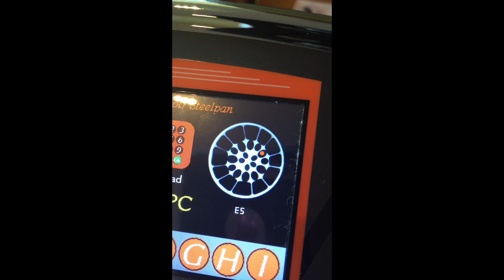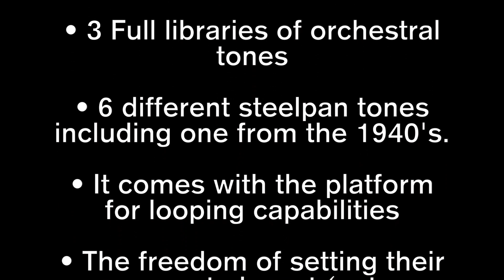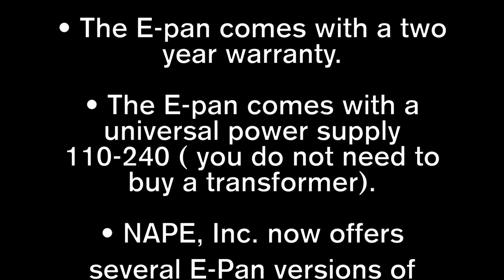LAUNCH OF THE WORLDS 1ST ELECTRONIC SIX BASS STEELPAN ( E-PAN )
STEELPAN KEEPING UP WITH TECHNOLOGY
World's 1st electronic SteelPan six bass launches!!! (E-Pan Bass) (inventor Salmon Cupid) It's just a prototype, but just about everyone who was present at the International Conference and Panorama was impressed. We worked very hard on the E-Pan prototype "BASS" and version #3 of the E-Pan. I feel honored and humbled to be able to share with Trinidad & Tobago and the rest of the world.

This NEW E-Pan version 3 comes with:
• Touch screen technology
• 3 Full libraries of orchestral tones
• 6 different steelpan tones including one from the 1940's.
• It comes with the platform for looping capabilities
• The freedom of setting their own note layout (note maping).
• It allows the player to upload any steelpan tone or orchestral they desire via USB port.
• It comes with a pitch bend.
• User can now upgrade software via USB.
• It comes with bluetooth capabilities.
• The E-pan is durable, compact and light-weight to facilitate ease of transportation.
• It delivers consistent sound and tonal quality.
• The E-pan provides access to the sounds of just about every musical instrument which is built-in to the instrument.
• Jacks for routing input/output signals to amplifiers and sound systems.
• Users can also choose any particular instrument range as each E-Pan will be able to play the complete range from the highest tenor (soprano) to the lowest (bass).
• The E-Pan comes with MIDI IN OUT AND THRU ports making it possible to interface the instrument with other electronic or digital instruments and sound modules.
• This version 3 of the E-Pan produces "pan sounds" from tuner to tuner of choice.
• Instrument design will facilitate play-along to accompany your favourite songs (karaoke-style) by using the auxiliary in port.
• The E-pan comes with a two year warranty.
• The E-pan comes with a universal power supply 110-240 ( you do not need to buy a transformer).
• NAPE, Inc. now offers several E-Pan versions of instruments in the steelpan family such as Tenor, Double Tenor, Double Seconds and Double Guitar and 6 Bass